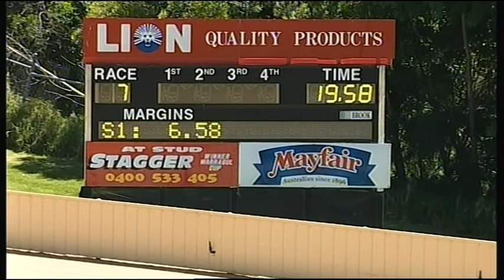HVL SUN 09 NOV 14 R7